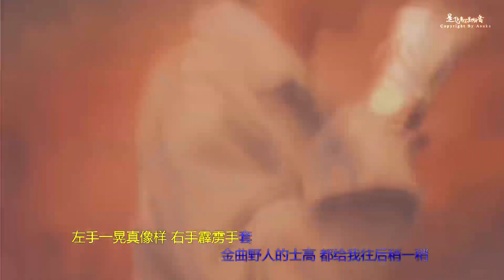[REUP] [FMV Vương Tuấn Khải] DISCO |【王俊凯】野狼disco｜性感俊凯 在线蹦迪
Nguồn FMV
是飞鸟不是明日香

kkkwang2